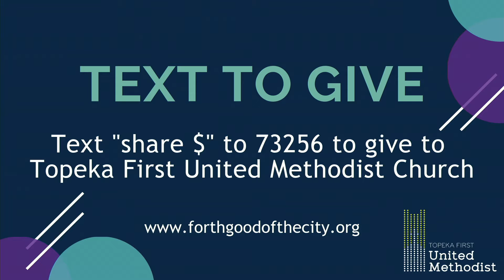Topeka First United Methodist April 7, 2019 Contemporary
Title: Cultivating an Emotionally Healthy Spirituality
Scripture: Matthew 6:19-21, Matthew 22:36-40
Theme: As the series comes to a close we’ll reflect briefly on all that we have covered so far and the invitations to be intentional about cultivating an emotionally healthy spirituality. Specifically, we’ll talk about a rule of life as a tool and a guide for intentionally living our relationship with God and others and be invited to draft a rule of life for the remainder of the year.